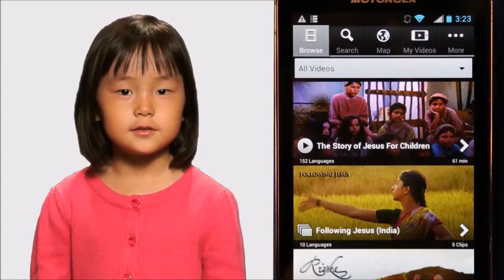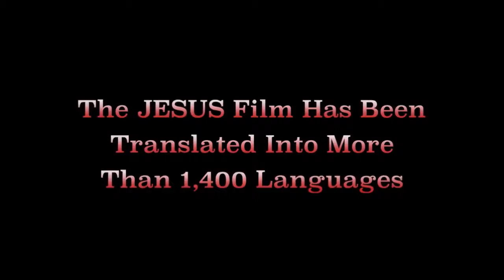Every 4 1/2 Seconds (Wayne intro)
Hello, friends. You’re about to watch a 2-minute video showing how your involvement with Jesus Film Project is eliminating the barriers
of geography and language to pierce the hearts of people hearing for the first time that JESUS LOVES THEM.

It’s incredible! It’s unprecedented. And it’s humbling. Thanks for staying aligned with God’s heart and focused on the task. We’re not done yet...

But perhaps in our lifetime.